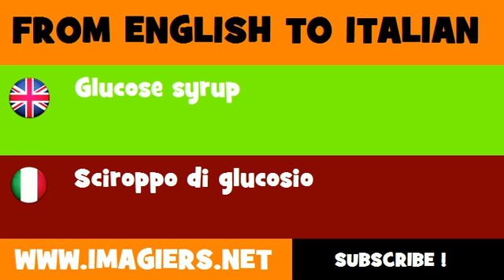How to say Glucose syrup in Italian